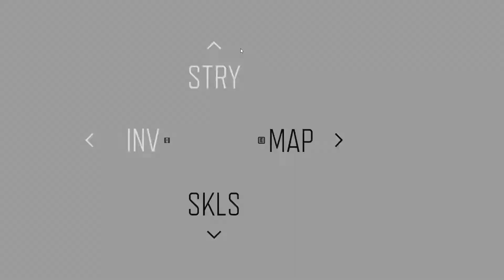Days Gone - Part 44 - BACK TO THE LOST LAKE ENCAMPMENT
FIND WEAVER'S MP3 PLAYER, RETURN TO WEAVER, HE'S NOT BIG ON TUNES
DRIVE TO LOCATION, DISABLE THE RPG, GET TO SARAH'S ARK LABORATORY, TAKE SARAH TO THE TOP OF THE VOLCANIC CONE, SHADOW OF DEATH
RIDE TO THE LOST LAKE ENCAMPMENT, ASCENDING FROM THE UNDERWORLD